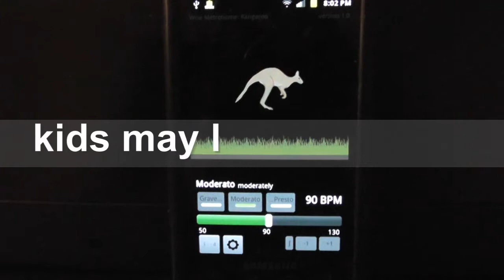Wise Metronome Android App